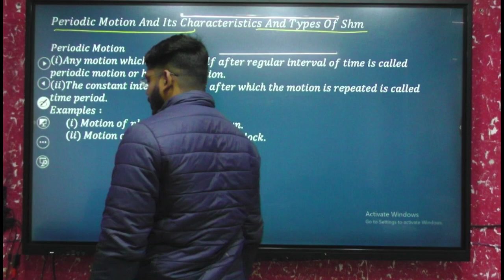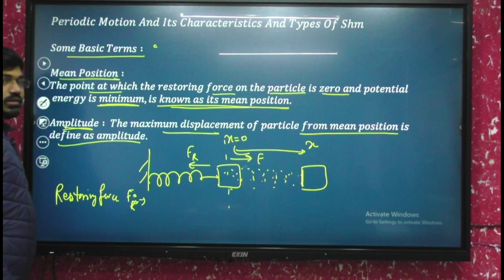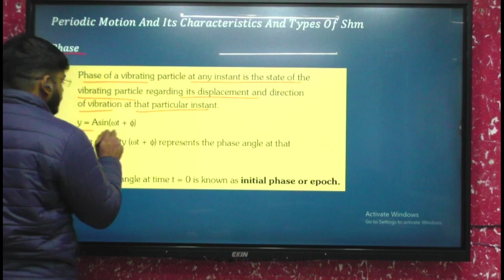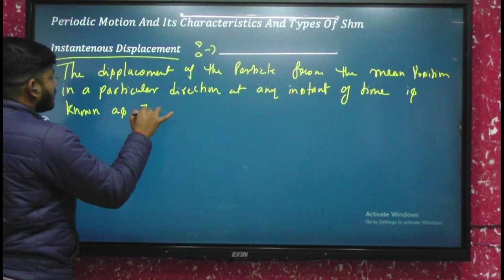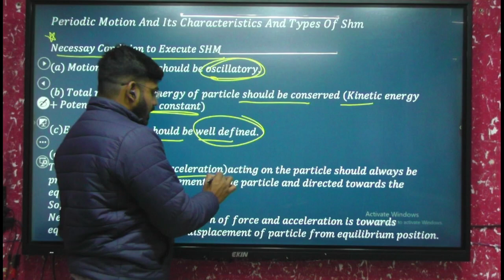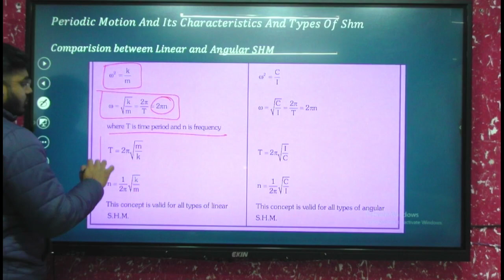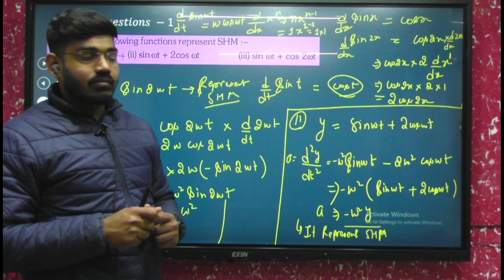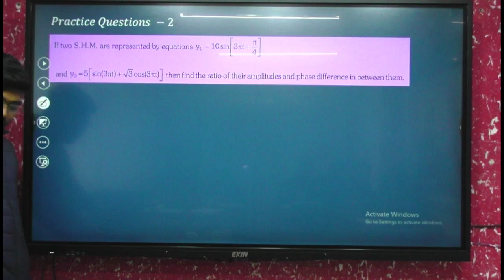Oscillations I L01 I NEETI JEE l Prashant Sir l Nurture Batch